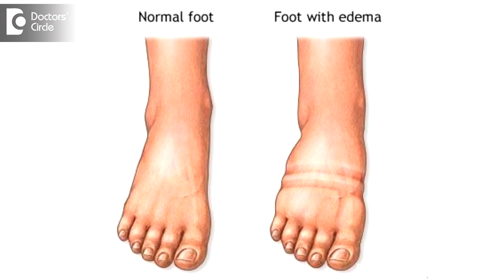Possible causes for swelling in legs - Dr. Sharat Honnatti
Etiology for the swelling of the lower legs in an individual who is having a desk job or a long sitting hours or a long travel, which is very common and may not be related to a pathology, It may be a simple dependent edema, which we call in the medical language, which occur in long travel or long hours of sitting or lower limb or leg will get a lot of fluid accumulation by the end of the day or by rest or elevate your limb when you get up in the morning. The disappearance of the edema which itself shows it is a benign cause and it may not be related to any of the pathologies like kidney problem, less hemoglobin, less amount of protein in the body. All these things can be ruled out.